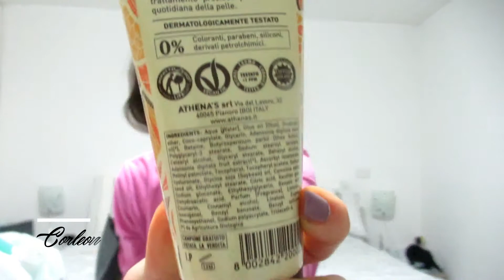PREFERITI DEL PERIODO FT PASSION YOUTUBERS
Piccoli spunti che vi possono interessare.
Small tips that may interest you.
This is not a sponsored video and this is not a video collaboration The products have been bought by me. But, in any case, my opinion will always be sincere and transparent. Remember, thumb up!! And share it on all your social networks!!

Canali partecipanti
Amministratrici